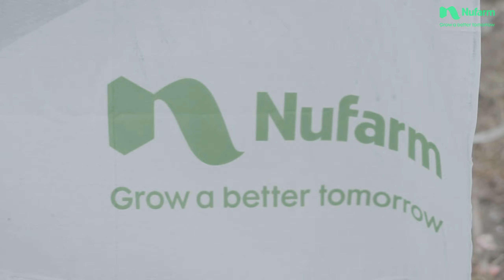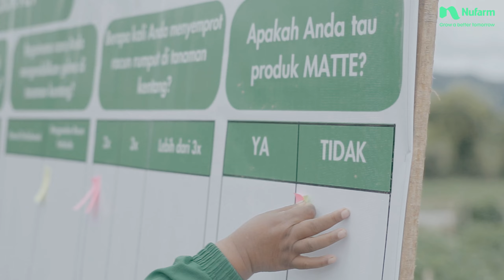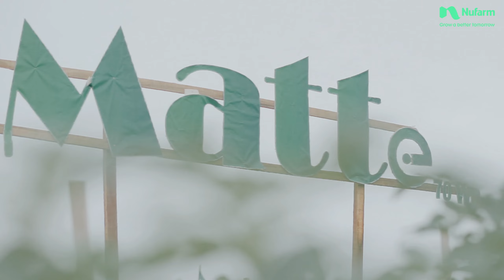Matte 70 WP Tanaman Aman Untung Di Tangan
Matte 70 WP Herbisida sistemik pra tumbuh dan purna yang sangat efektif untuk mengendalikan berbagai macam gulma daun lebar, rerumputan maupun teki pada budidaya Kentang. Tanaman Aman Untung Di Tangan

Nufarm Grand Launching (NGL) yang di hadiri oleh ratusan petani di daerah Karo Provinsi Sumatera Utara
Untuk berkonsultasi langsung :